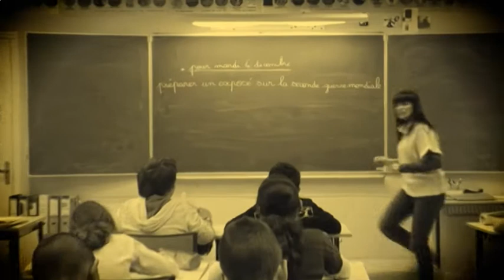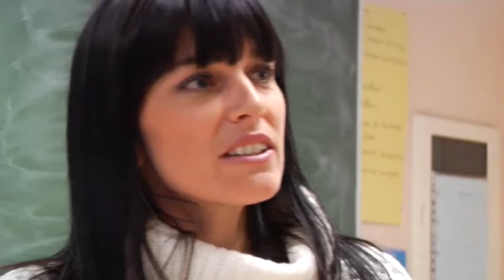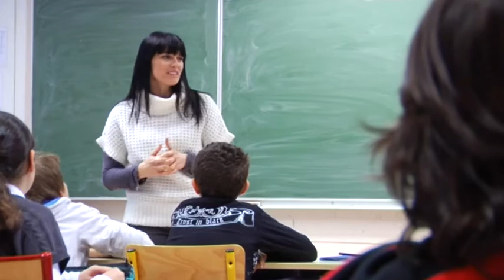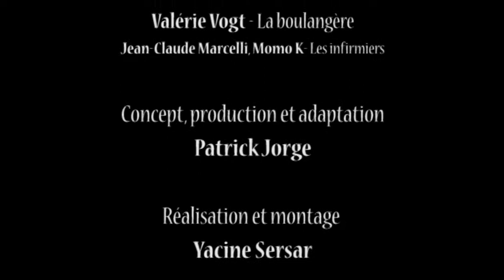Les scénArist'ide brillants - Film de Yacine Sersar